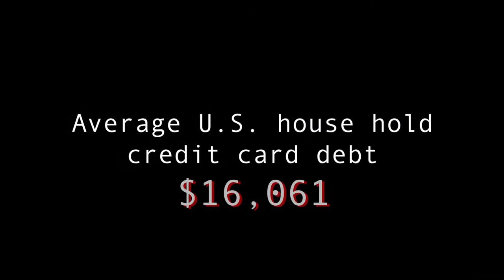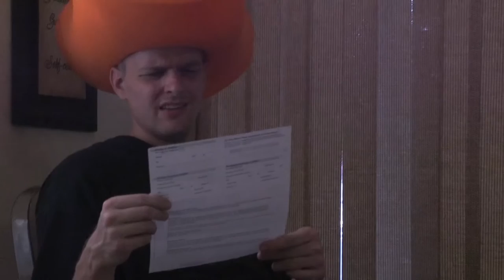John Keenan - The Money Song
John Keenan - The Money Song (2018)

From the Album “Late Bloomer” by John Keenan
Marketing and Management: Seen and Heard Marketing

Written, Produced, Performed by John Keenan for
Full Circle Entertianment/Half Square Films.
Engineering and Additional Production:
Franklin Lavaworth of Full Ciricle Entertianment/Half Square Films.

Filming and Production: Brandon Henry
Mixed and Mastered by: Robert Rebeck

アメリカのヒップホップ

Lyrics

Verse one

Money talks
I got losses
Still they tax me fast it dont stop
When your strapped for the cash
The action wont cost
Wanna stack what i havent’
Trapped is no fun
Wanna run but im stuck
Getting smacked in position
Didn’t wanna study
Now im scrubbing hella dishes
I should’ve listened
The rhymes were written
 But i coudln’t make a budget
Tell me what is up with this ish
I great at trading the paper
For everything i dont need
Its the american way
Im buying things i see
But should’ve saved for later
Now can i have it for free
Or could i pay for i tlater
Ive been mistaken
And got problems
Alot of odd jobs i got
Its not awesome
These credit cards suck
And im stuck and wont prosper
Until i learn to manage the money
I dont got none

Chorus

Cant wait staying motivated
Don’t claim mistakes
But only blame yourself
You got ficticious problems
Its just a process
And the world wont wait better pay your bills
Won’t claim mistakes
But onnly blame yourself
You got ficticiuous problems its just a process
And the world wont pay
Better save your chips

Verse two

Can’t spent it when i have it
I gotta pay the rent before i put it all on plastic
Save a little change cause a little bit is massive
I put it all together now im finding what i hadn’t
Learned what i messed and it feels like a habit
Money doens’t dissapear all by it’self
I gotta lookk at my actions
With a little bit of practice
Im learning to change how the pay is dealt
And now im doing it different
Im on top of these little things the repitiotion
Is critical
Pay a bill when i  get it
Instead of waiting til these other suckers
Call me everyday like i can pay em any quicker
But it’s business
I got miine
Worked my whole life
Left with no dime
Finally made money once i changed
My mind because the pay won’t stack when the blames all mine